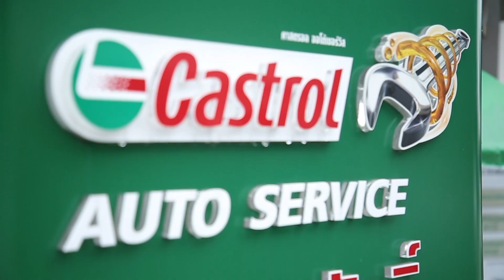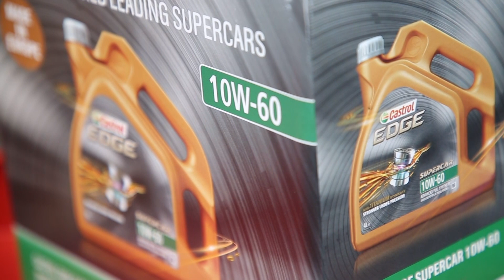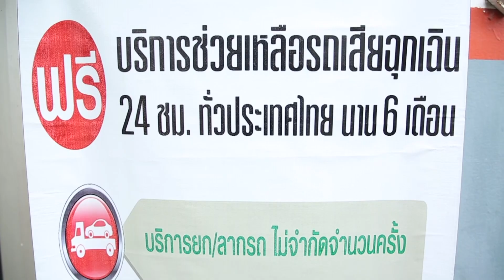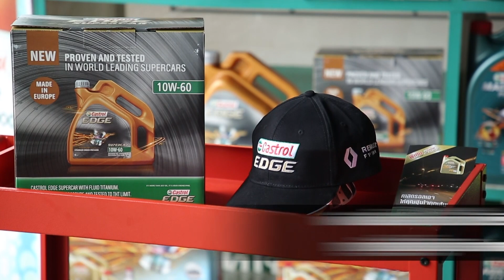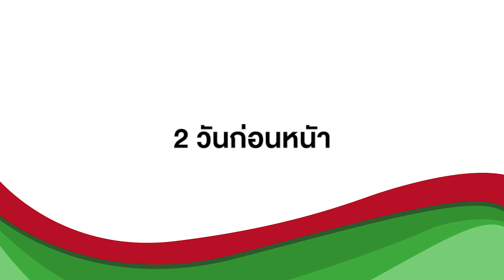WAY'S WORLD - (VLOG#18) RATCHABURI CAMPING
Ways world is a digital Thai tv series airing on YouTube and Facebook. The show focuses on the travel experiences of the Intachai family lead by Way & Nana.